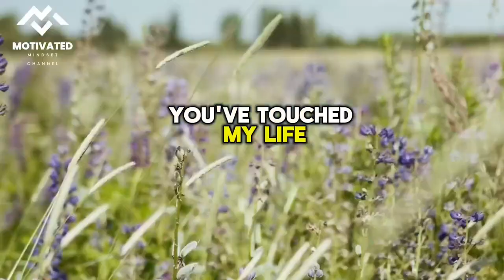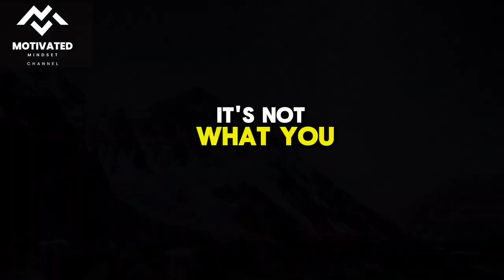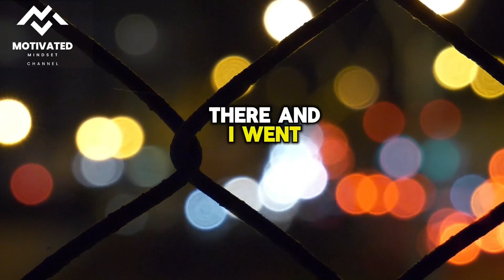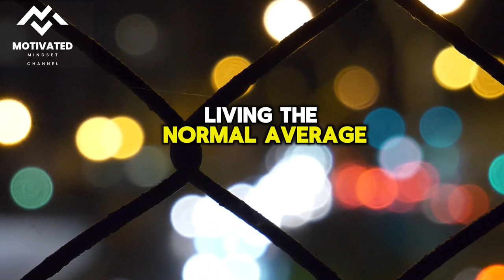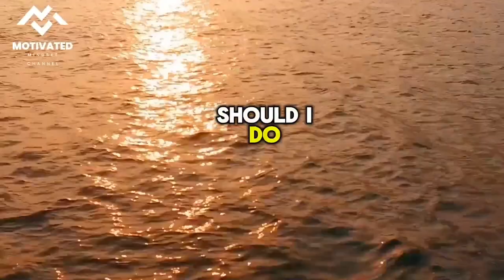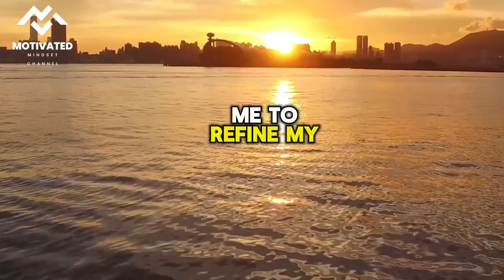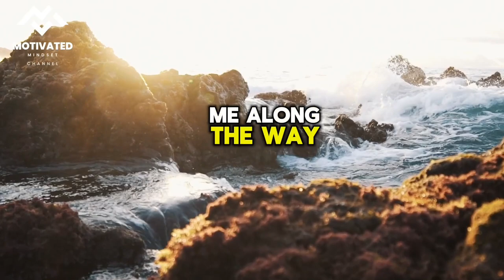ACHIVING GOAL BEST MOTIVATIONAL VIDEO 2024 BY jimrohn 1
SPEAKER :
JIM ROHN

JIM ROHN was one of the best motivational speaker, who changes millions of lives (personal development).
Jim was one of the most powerful and memorable listening experiences ever because he could take timeless, ageless principles and present them in such a simple way.
JIM ROHN
For 46 years, renowned personal development author and speaker Jim Rohn helped people all over the world design life strategies that expanded their imagination of what is possible. Focusing on the fundamentals of human behavior that most affect performance, he set the standard to which those who seek to teach and inspire others are compared. He possessed the unique ability to bring extraordinary insights to ordinary principles and events. The combination of his substance and style still captures the imagination of those who hear or read his words.

pexel

follow for personal development#motivated